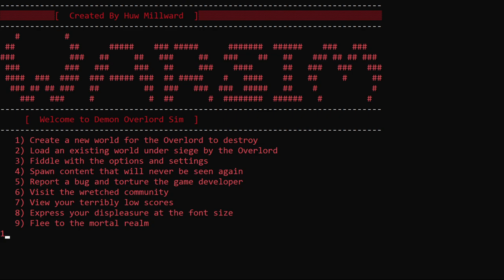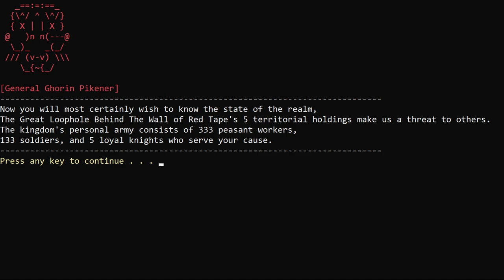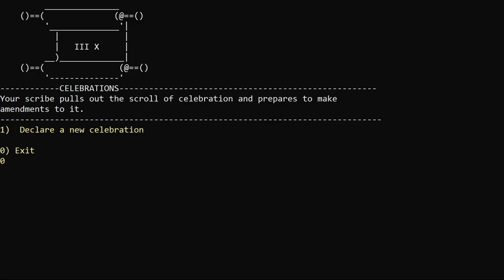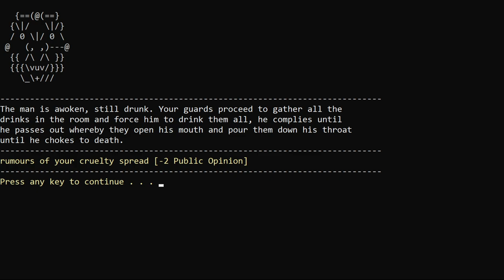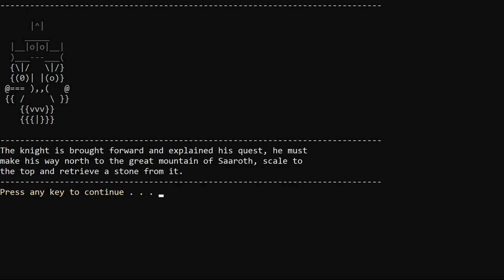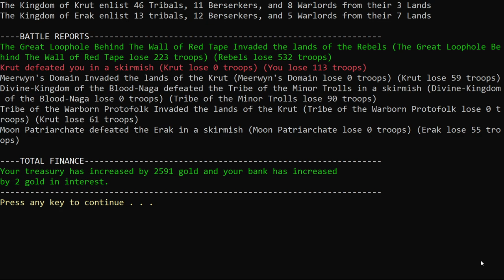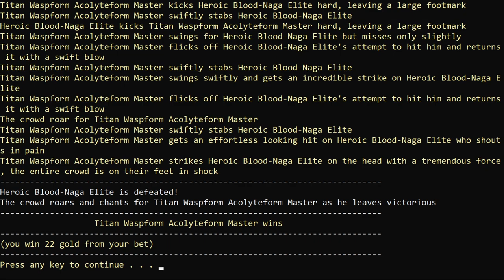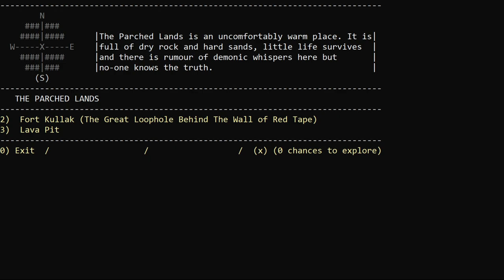Warsim: The Realm of Aslona - Leonard The Legislator | 01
Thumbnail by: NoelBobby